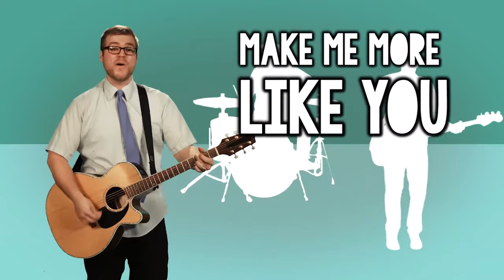Lantern Music | Jesus Grew (Luke 2:52)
Memorizing Bible verses can seem like a huge task. But memorizing a song with a catchy tune is usually simple and fun. Check out Andy Johnson's music project Lantern Music.

For more songs, chord charts, downloads and more head over